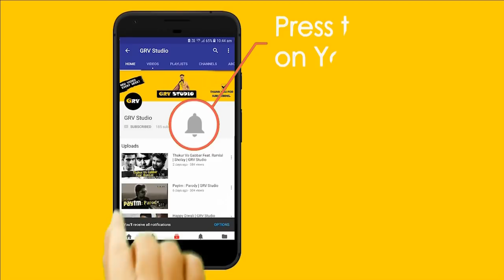"RUPA" ka Pyaar / GRV Studio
Actor : Vijay Mandal
Concept,Camera & Editing : Gaurav Kumar